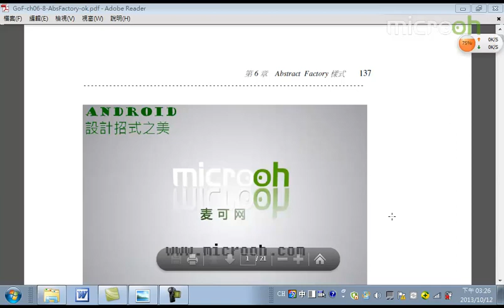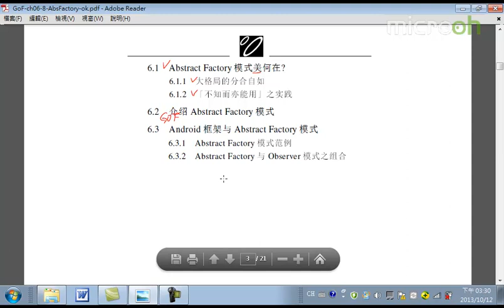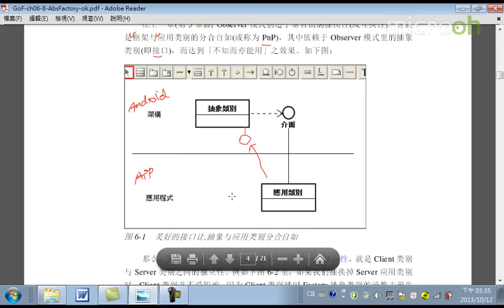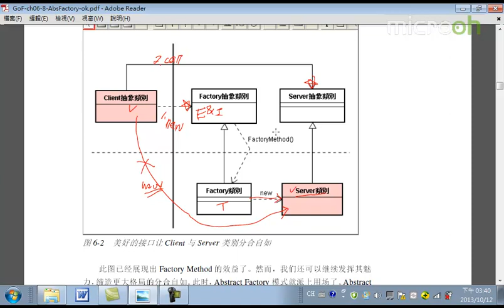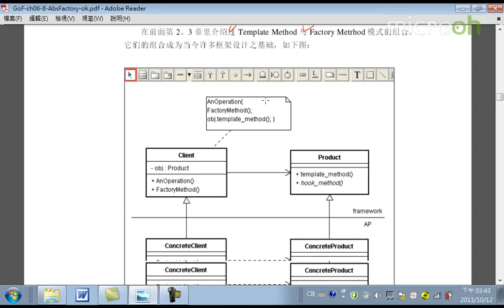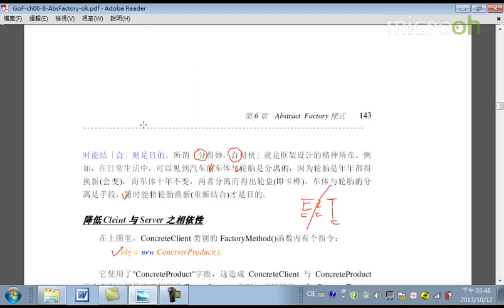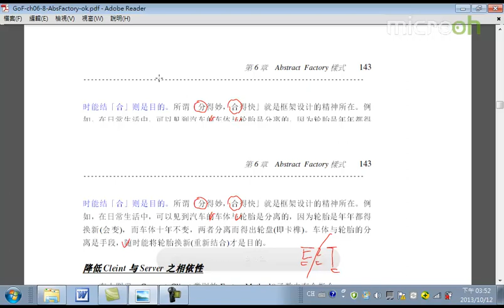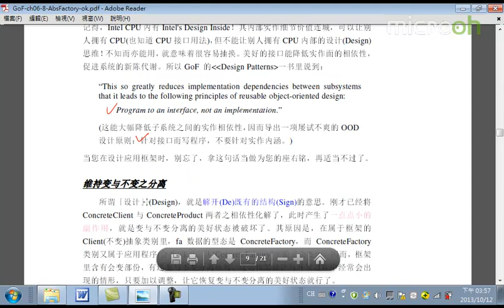Android教程之设计招式之美22 Abstract Factory模式a